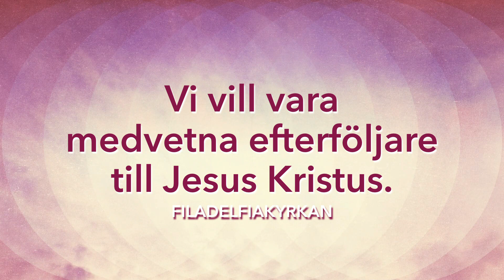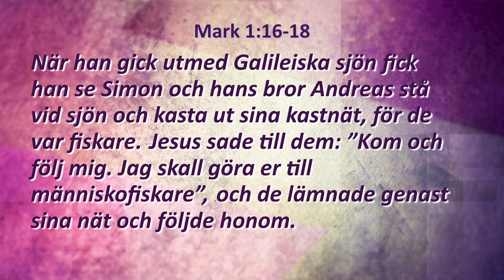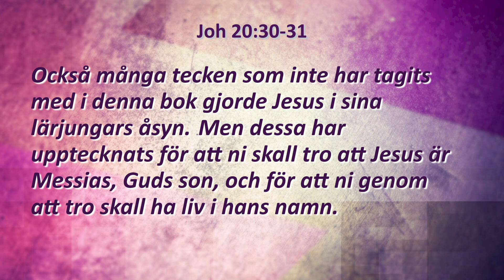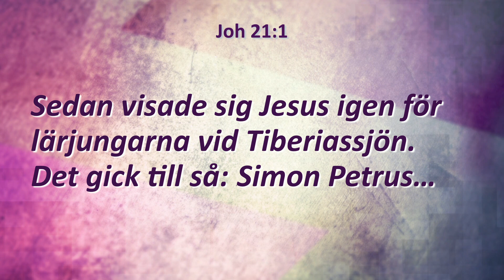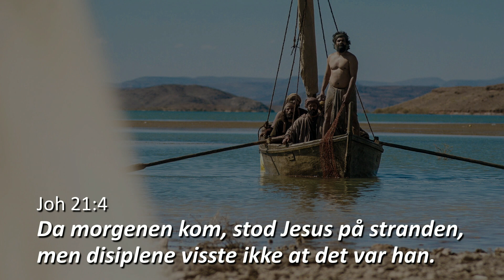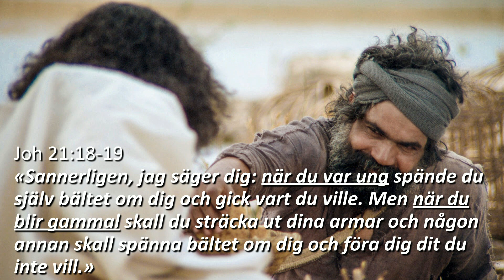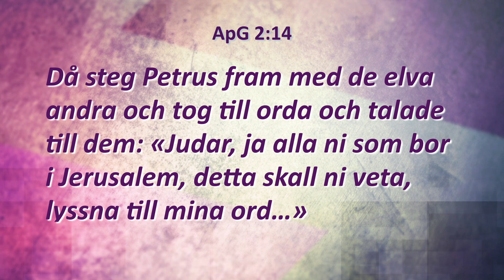Vision 2018: Kom och följ mig - Egil Svartdahl (Söndag 18:00)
Vision 2018: Egil Svartdahl talar på "Filadelfia 18-gudstjänsten" i Filadilfiakyrkan i Stockholm.